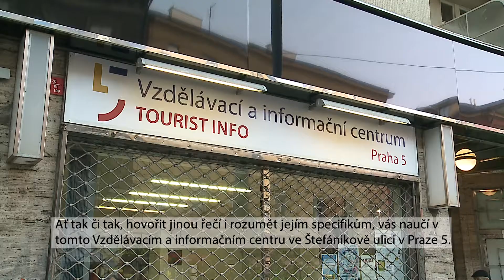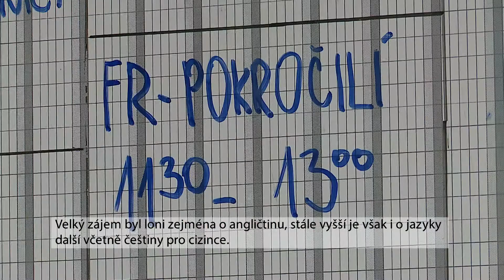Praha 5 nabízí nové jazykové kurzy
Vzdělávací a informační centrum Praha 5 už třetím rokem organizuje pro zájemce jazykové kurzy. Kromě angličtiny, italštiny, francouzštiny a němčiny k nim chce nově přidat španělštinu a ruštinu.